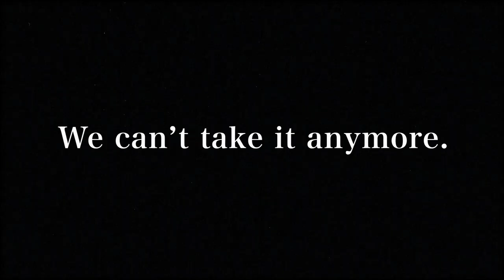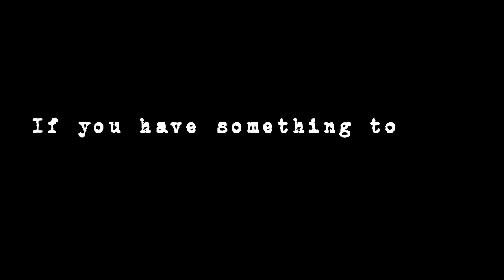girugamesh 2014 Europe tour "MONSTER"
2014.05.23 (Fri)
Bingo Club (Kiev, Ukraine)

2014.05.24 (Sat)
Moscow Hall (Moscow, Russia)

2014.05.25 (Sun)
Zal Ozhidaniya (St Petersburg, Russia)

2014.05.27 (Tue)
Szene (Vienna, Austria)

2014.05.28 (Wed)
Club 202 (Budapest, Hungary)

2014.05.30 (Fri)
Backstage (Munich, Germany)

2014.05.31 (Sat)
Colos-Saal (Aschaffenburg, Germany)

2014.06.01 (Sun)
Divan du Monde (Paris, France)

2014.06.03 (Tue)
Ninkasi Kao (Lyon, France)

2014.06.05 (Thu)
Proxima (Warsaw, Poland)

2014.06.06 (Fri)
Zeche Carl (Essen, Germany)

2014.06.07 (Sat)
LIDO (Berlin, Germany)

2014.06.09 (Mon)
O2 Academy Inslington (London, UK)

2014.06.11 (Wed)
Nosturi (Helsinki, Finland)